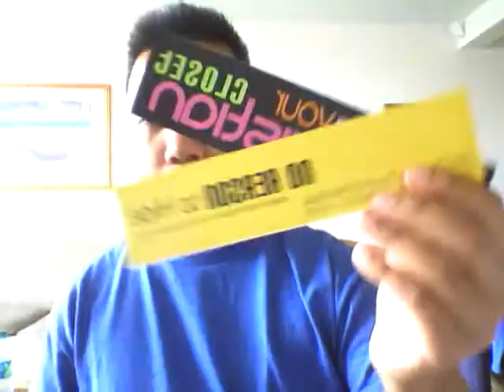I AM CHEAP, SOMETIMES FREE!!!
She always create some beautiful pieces. Go and check her out.